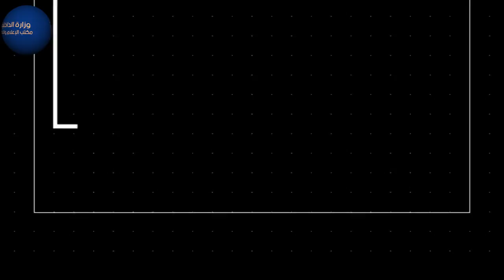حوادث المرور والقتلى والجرحى خلال الأربعة أشهر الأولى من سنة 2017